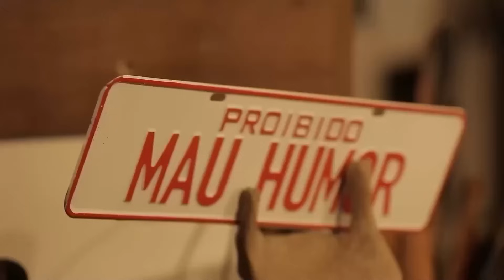COCOS RECHEADOS:ENRIQUECIMENTO AMBIENTAL COM OS TATUS | A CASA DOS BICHOS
Bem-vindos à Casa dos Bichos! 🌟
No episódio de hoje, mergulhamos em uma atividade de enriquecimento ambiental única e divertida com nossos tatus: a brincadeira dos cocos recheados! 🥥🐾

Conteúdo apoiado por:
Monello

Descubra como transformamos simples cocos em uma fonte de desafio e diversão para nossos tatus. Acompanhe enquanto preparamos os cocos, furando-os e recheando-os com deliciosos alimentos como ração e tenébrios. Esta atividade não só é divertida, mas também estimula os tatus a usar suas habilidades naturais de forrageamento.

Veja a alegria e a curiosidade dos tatus ao explorar esses cocos recheados. Cada momento captura a essência do enriquecimento ambiental, mostrando como atividades simples podem enriquecer significativamente a vida dos nossos animais.

Este episódio é um exemplo perfeito de como a Casa dos Bichos se dedica a proporcionar o melhor cuidado e bem-estar para seus animais. O enriquecimento ambiental é essencial para manter os animais saudáveis, felizes e engajados, e estamos sempre buscando maneiras criativas de enriquecer suas vidas.